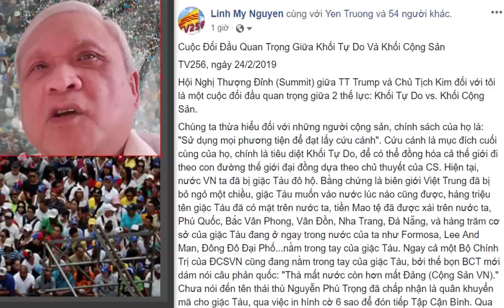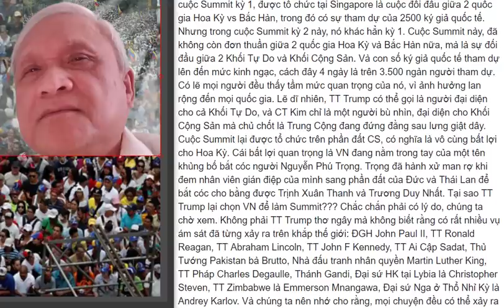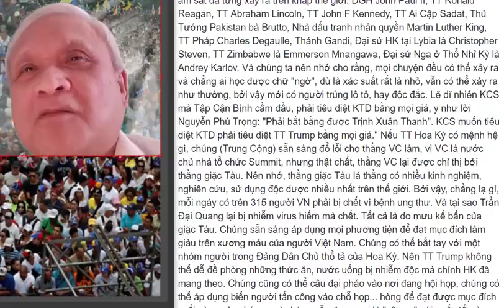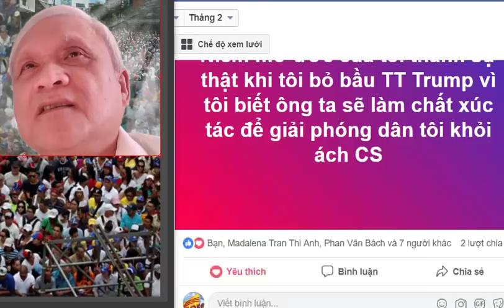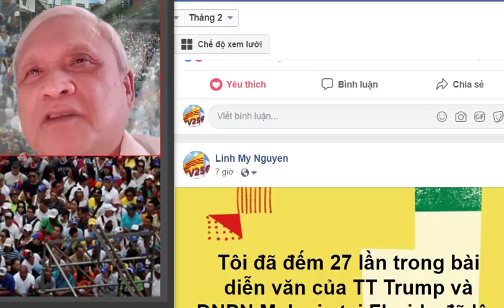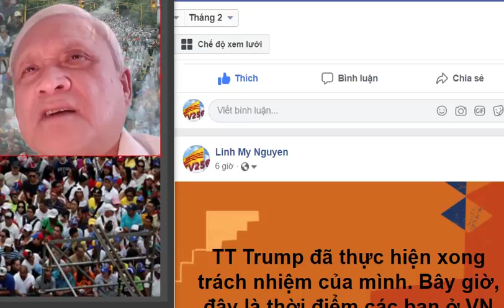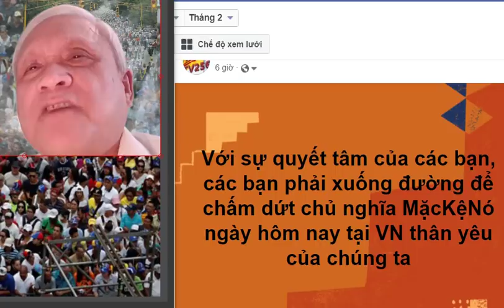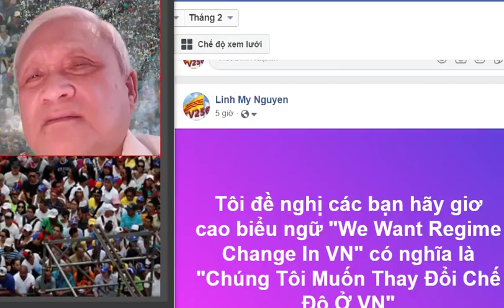TV256: We Want Regime Change In Vietnam - Chúng Tôi Muốn Thay Đổi Chế Độ Ở Việt Nam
Cuộc Đối Đầu Quan Trọng Giữa Khối Tự Do Và Khối Cộng Sản

TV256, ngày 24/2/2019

Hội Nghị Thượng Đỉnh (Summit) giữa TT Trump và Chủ Tịch Kim đối với tôi là một cuộc đối đầu quan trọng giữa 2 thế lực: Khối Tự Do vs. Khối Cộng Sản.

Chúng ta thừa hiểu đối với những người cộng sản, chính sách của họ là: "Sử dụng mọi phương tiện để đạt lấy cứu cánh". Cứu cánh là mục đích cuối cùng của họ, chính là tiêu diệt Khối Tự Do, để có thể đồng hóa cả thế giới đi theo con đường thế giới đại đồng dựa theo chủ thuyết của CS. Hiện tại, nước VN ta đã bị giặc Tàu đô hộ. Bằng chứng là biên giới Việt Trung đã bị bỏ ngỏ một chiều, giặc Tàu muốn vào nước lúc nào cũng được, hàng triệu tên giặc Tàu đã có mặt trên nước ta, tiền Mao tệ đã được xài trên nước ta, Phú Quốc, Bắc Vân Phong, Vân Đồn, Nha Trang, Đà Nẵng, và hàng trăm cơ sở của giặc Tàu đang ở ngay trong nước của ta như Formosa, Lee And Man, Đông Đô Đại Phố...nằm trong tay của giặc Tàu. Ngay cả một Bộ Chính Trị của ĐCSVN cũng đang nằm trong tay của giặc Tàu, bởi thế bọn BCT mới dám nói câu phản quốc: "Thà mất nước còn hơn mất Đảng (Cộng Sản VN)." Chưa nói đến tên thái thú Nguyễn Phú Trọng đã chấp nhận là quân khuyển mã cho giặc Tàu, qua việc in hình cờ 6 sao để đón tiếp Tập Cận Bình. Qua cuộc Summit kỳ 1, được tổ chức tại Singapore là cuộc đối đầu giữa 2 quốc gia Hoa Kỳ vs Bắc Hàn, trong đó có sự tham dự của 2500 ký giả quốc tế. Nhưng trong cuộc Summit kỳ 2 này, nó khác hẳn kỳ 1. Cuộc Summit này, đã không còn đơn thuần giữa 2 quốc gia Hoa Kỳ và Bắc Hàn nữa, mà là sự đối đầu giữa 2 Khối Tự Do và Khối Cộng Sản. Và con số ký giả quốc tế tham dự lên đến mức kinh ngạc, cách đây 4 ngày là trên 3.500 ngàn người tham dự. Có lẽ mọi người đều thấy tầm mức quan trọng của nó, vì ảnh hưởng lan rộng đến mọi quốc gia. Lẽ dĩ nhiên, TT Trump có thể gọi là người đại diện cho cả Khối Tự Do, và CT Kim chỉ là một người bù nhìn, đại diện cho Khối Cộng Sản mà chủ chốt là Trung Cộng đang đứng đằng sau lưng giật dây. Cuộc Summit lại được tổ chức trên phần đất CS, có nghĩa là vô cùng bất lợi cho Hoa Kỳ. Cái bất lợi quan trọng là VN đang nằm trong tay của một tên khủng bố bắt cóc người Nguyễn Phú Trọng. Trọng đã hành xử man rợ khi đem nhân viên gián điệp của mình sang phần đất của Đức và Thái Lan để bắt cóc cho bằng được Trịnh Xuân Thanh và Trương Duy Nhất. Tại sao TT Trump lại chọn VN để làm Summit??? Chắc chắn phải có lý do, chúng ta chờ xem. Không phải TT Trump thơ ngây mà không biết rằng có rất nhiều vụ ám sát đã từng xảy ra trên khắp thế giới: ĐGH John Paul II, TT Ronald Reagan, TT Abraham Lincoln, TT John F Kennedy, TT Ai Cập Sadat, Thủ Tướng Pakistan bà Brutto, Nhà đấu tranh nhân quyền Martin Luther King, TT Pháp Charles Degaulle, Thánh Gandi, Đại sứ HK tại Lybia là Christopher Steven, TT Zimbabwe là Emmerson Mnangawa, Đại sứ Nga ở Thổ Nhỉ Kỳ là Andrey Karlov. Và chúng ta nên nhớ cho rằng, mọi chuyện đều có thể xảy ra và chẳng ai học được chữ "ngờ", dù là xác suất rất là nhỏ, vẫn có thể xảy ra như thường, bởi vậy mới có người trúng lô tô, hay độc đắc.